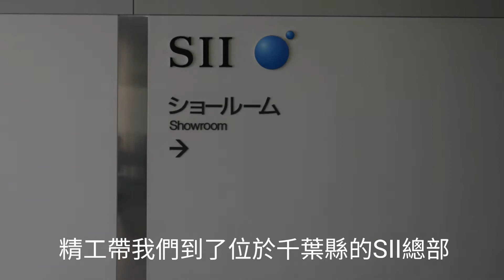日本直擊: 帶你看精工GS廠房（part 1）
精工邀請我們到日本看他們的製表廠房，包括位於岩手縣盛岡市的雫石高級時計工房，以及位於長野縣鹽尻市的信州時之匠工房。前者是Credor和Grand Seiko機械表的製表重地，後者則是所有Spring Drive和石英Grand Seiko的生產地。今日先為大家送上參觀雫石高級時計工房的精華片段，part 2再為大家送上另一廠房的點點滴滴。